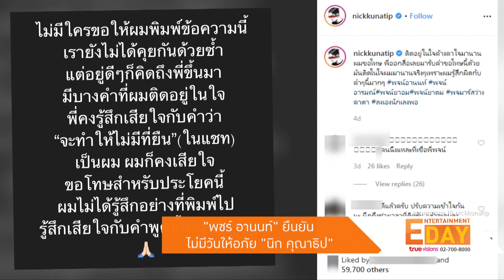"พชร์" อานนท์ ยืนยัน ไม่มีวันให้อภัย "นิก"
Entertainment Day_190363

ยังไม่จบกับประเด็นดราม่ายืดเยื้อมานาน สำหรับ พชร์ อานนท์ และอดีตเด็กในสังกัดอย่าง นิก คุณาธิป  จากก่อนหน้า นิกโพสต์ IG ทำนองว่า  เสียใจและรู้สึกผิดกับสิ่งที่ได้ทำลงไป แต่ พี่พชร์ ก็ตอบกลับว่าไม่ต้องมารู้สึกผิดอะไร  ล่าสุดยังไม่จบกับเรื่องนี้ เพราะนิกอยากขอเคลียร์ใจ ทีมข่าวเจอ พชร์ อานนท์ เลยขอถามอีกสักครั้ง ซึ่งเจ้าตัวก็ยังยืนยันเหมือนเดิมว่า ไม่มีวันให้อภัยเด็ดขาด ให้เรื่องทุกอย่างเป็นไปตามศาลตัดสิน